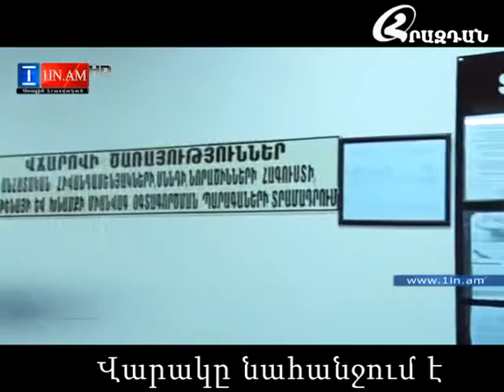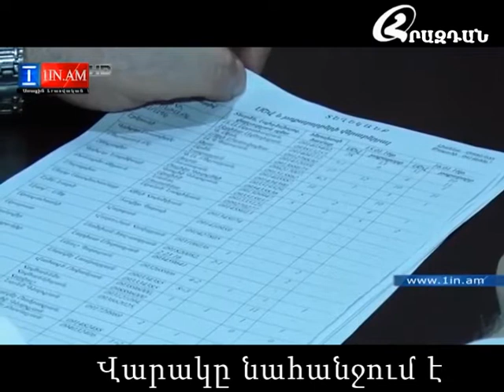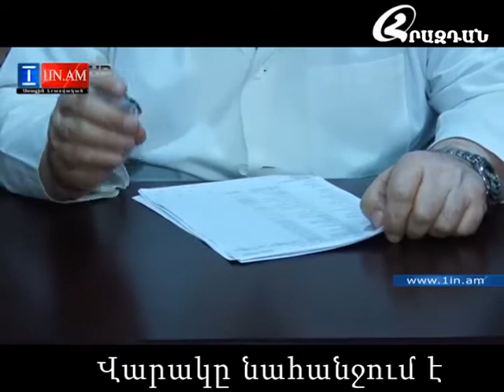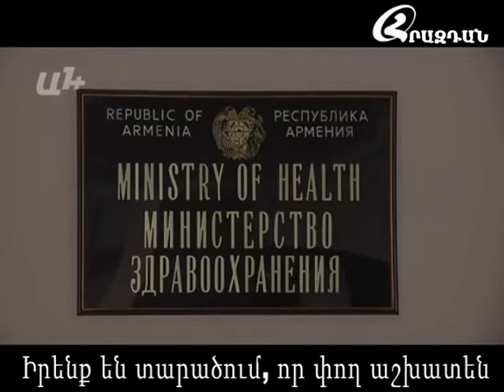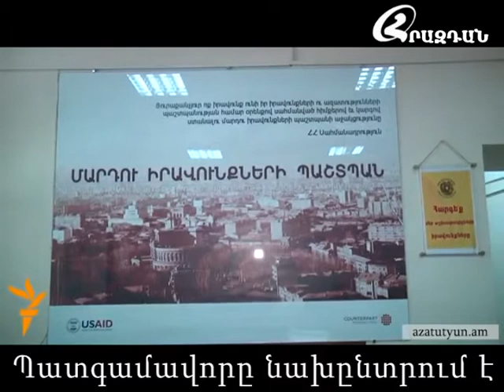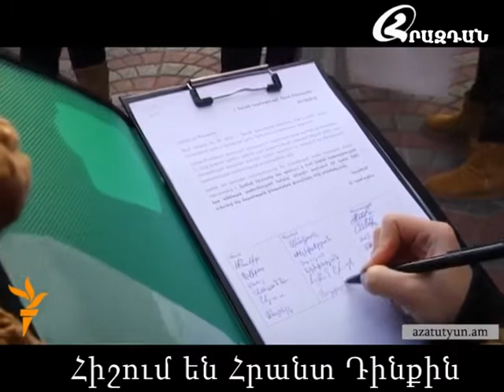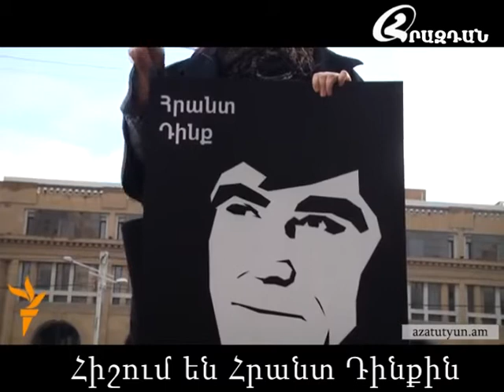hrazdantv Լուրեր 20 01 2016